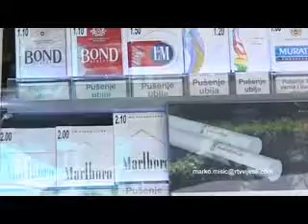120409 RAK GRLA - TV VIJESTI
120409 RAK GRLA  - TV VIJESTI